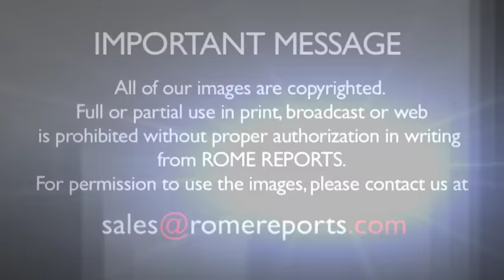Cardinal Nicora turns 80, leaving 117 cardinals to vote in next conclave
He has participated in two conclaves and presided over two large financial bodies of the Vatican.